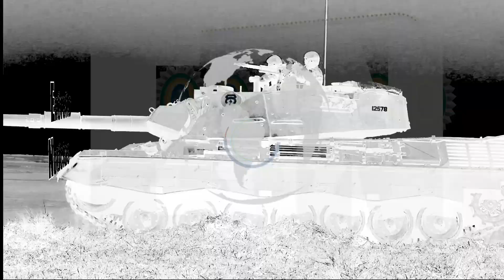Comandante do Exército participa de Audiência Pública no Senado Federal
O Comandante do Exército, General Villas Bôas, participou de uma Audiência Pública no Senado Federal sobre a situação do controle e da segurança das fronteiras da Região Amazônica.